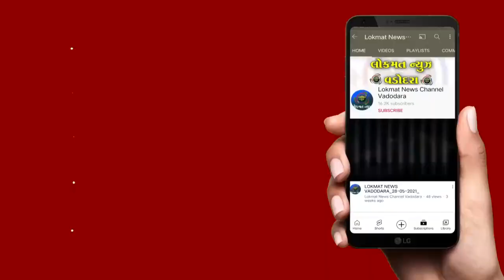ન્યાય મંદિર દૂધવાળા મોહલ્લા પાસે બે જૂથ વચ્ચે મોડી રાત્રે ઘર્ષણ